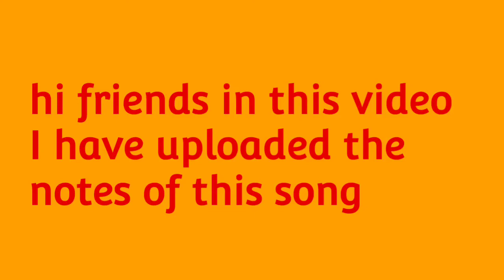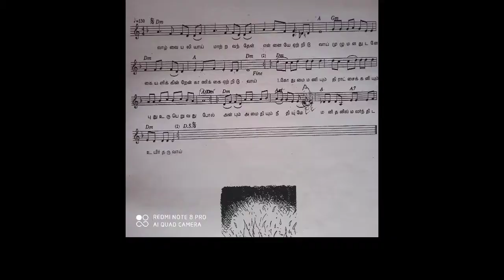vazhvai baliyai kannikai padal song || by music with derik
Style 4/4

Tempo100

Scale Dminor